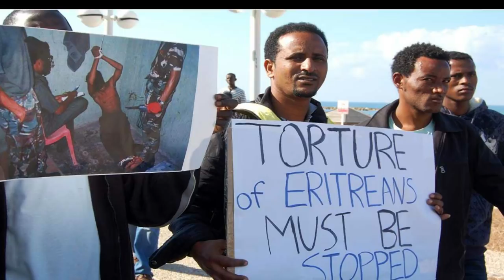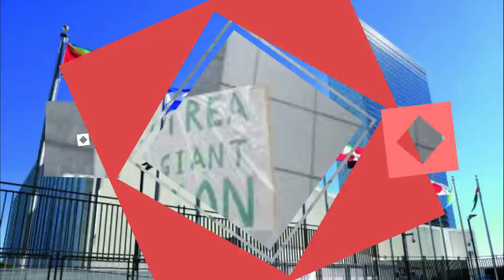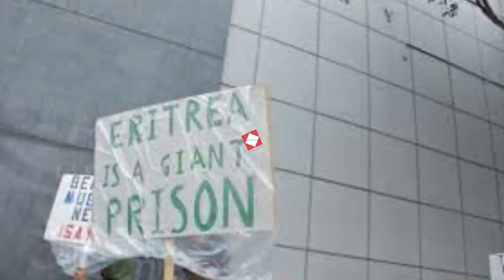Mestyat Betna | ሕቡራት ሃገራት ንግህሰት ሰብኣዊ መሰላት ኤርትራ ዝምልከት ሓድሽ ጽሑፍ ዘርጊሑ